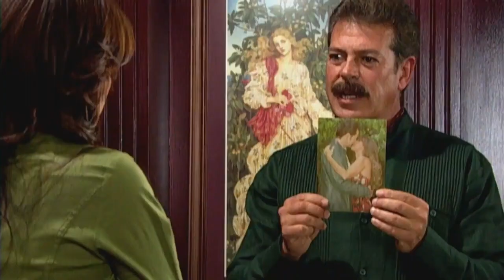2°Chamada Da Primeira Reprise de Meu Pecado amanhã 6 Horas nas novelas da Tarde do SBT